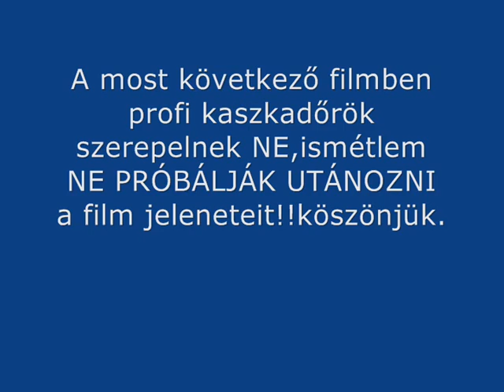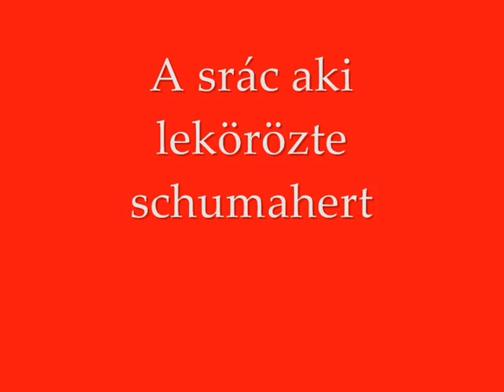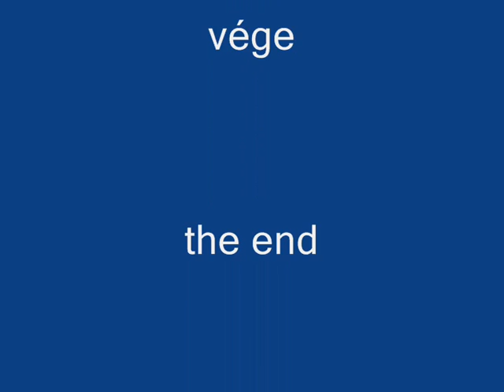Morini 1 The Movie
Nézd meg